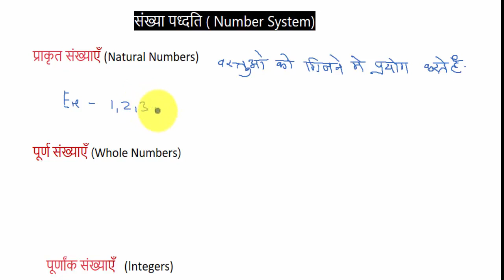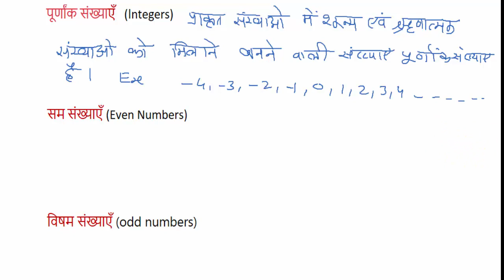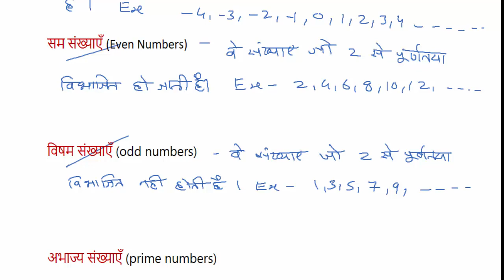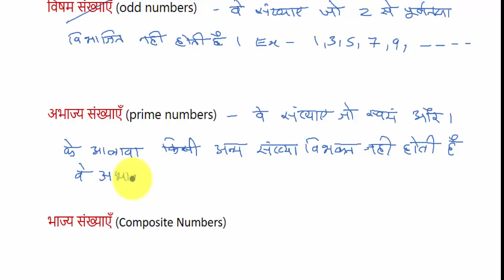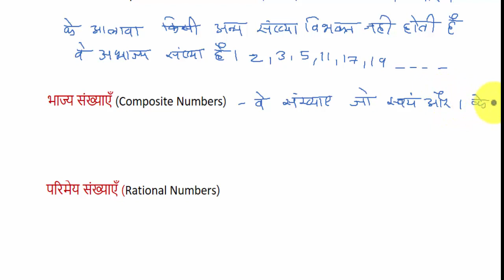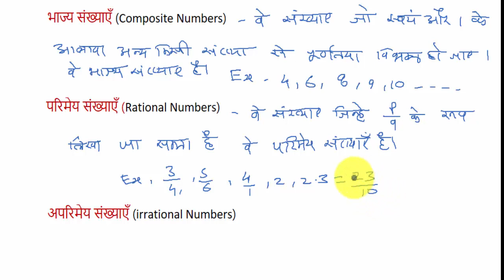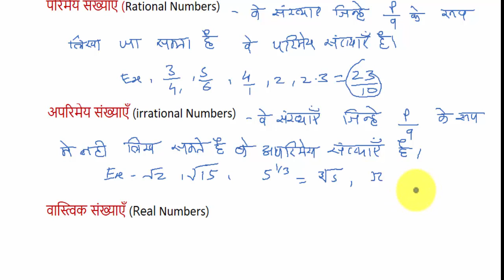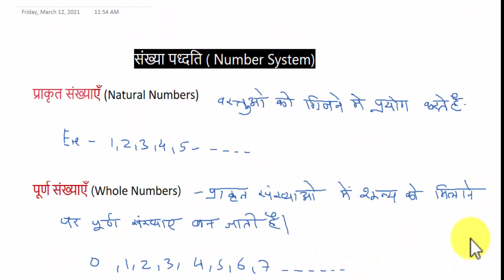sankhya paddhati in hindi || part - 1 || maths for vyapam exam || lecture - 1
maths for vyapam exam

thumbnail image
downloaded from -